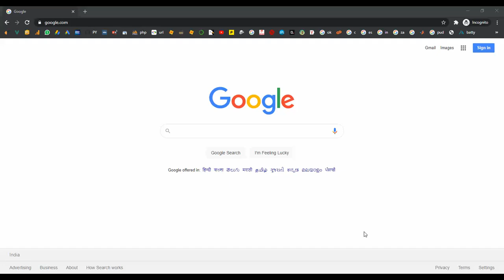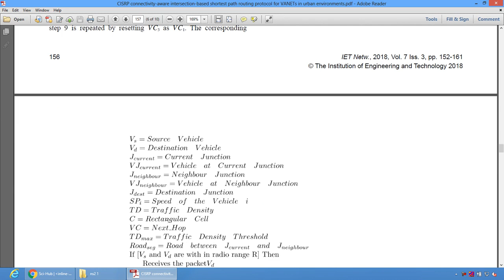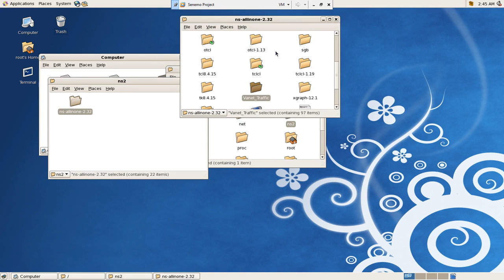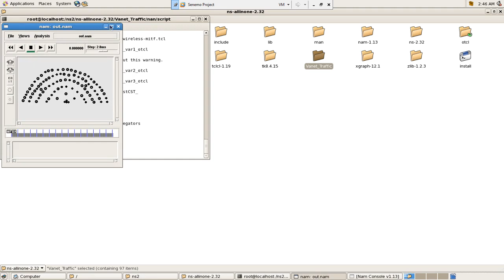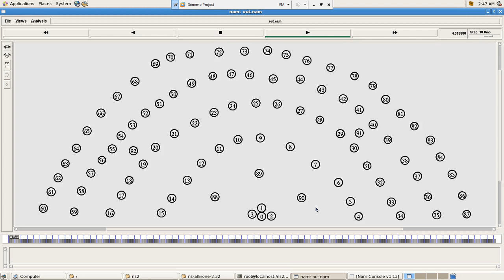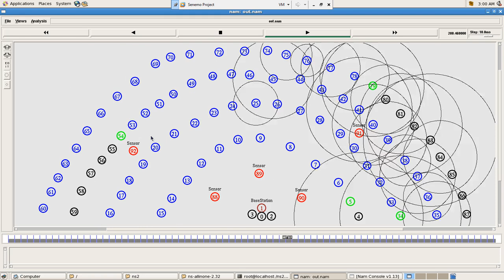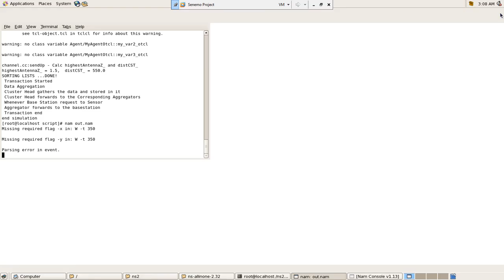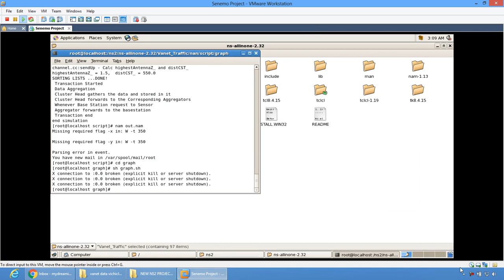CISRP connectivity aware intersection based shortest path routing protocol in NS2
From Our Title List the Cost will be,
Python=4000/-
Java Project=2000/-
Support Including Packages
 * Complete Source Code
 * Complete Documentation
 * Complete Presentation Slides
 * Flow Diagram
 * Database File
 * Screenshots
 * Execution Procedure
 * Readme File
 * Video Tutorials
 * Supporting Softwares
Support Specialization
 * 24/7 Support
 * Ticketing System
 * Voice Conference
 * Video On Demand
 * Remote Connectivity
 * Document Customization
 * Live Chat Support